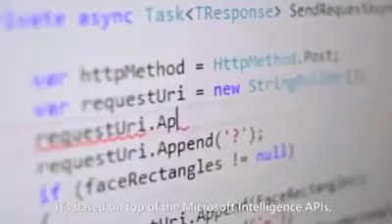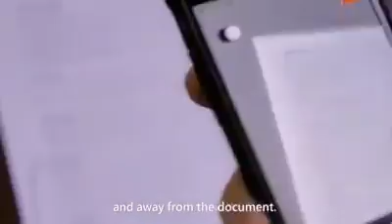Test Upload via Java on Fri May 13 19:58:26 GMT+05:30 2016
Video uploaded via YouTube Data API V3 using the Java library on Fri May 13 19:58:26 GMT+05:30 2016